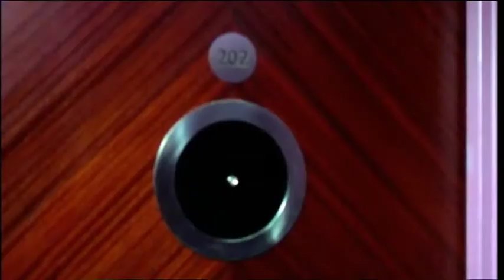Juliette Lewis and The Licks - "Hot Kiss" (2006)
The first single, "Hot Kiss", was released on September 25, 2006.